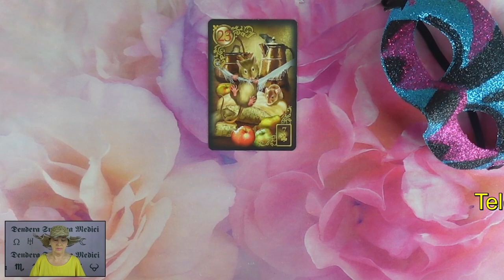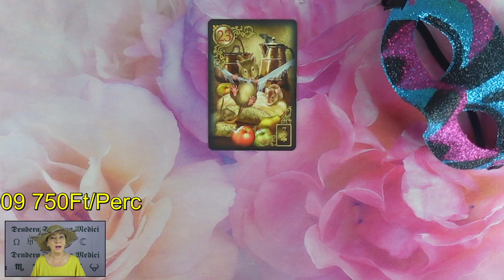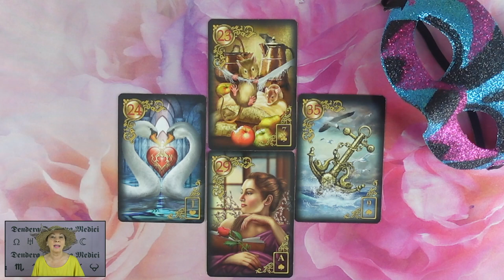Mit gondol, mit érez és mit fog tenni?💖Szerelmi jóslás💖